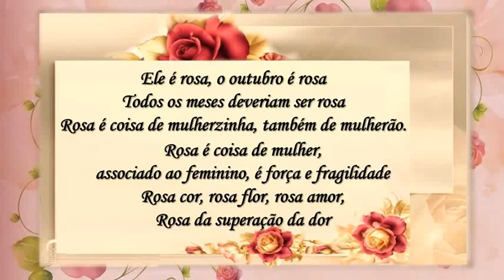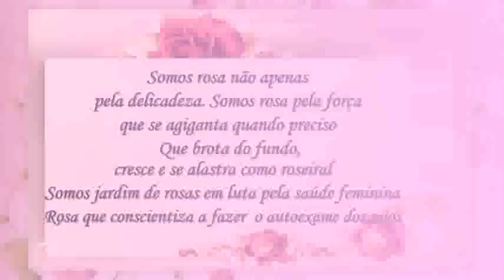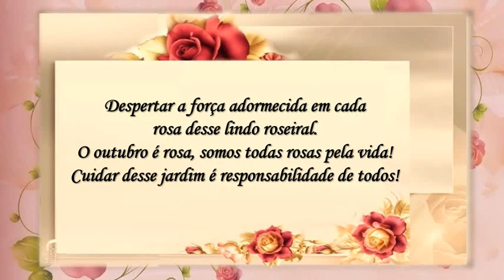Por Que Rosa Alda M S Santos C M~1